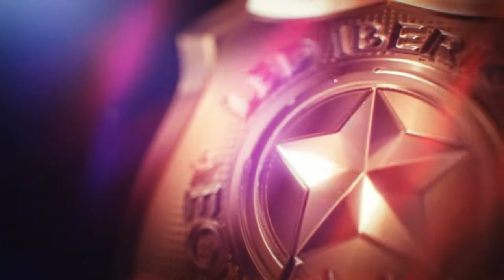SEÑALIZADOR PERSONAL LED GUARDIAN ANGEL ELITE AMARILLO/AMARILLO DE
Somos distribuidores del dispositivo Guardian Angel Elite para España. Modelo en full amarillo para conservación de carreteras, gruistas, camioneros... Hazte visible en la carretera para salvar tu vida